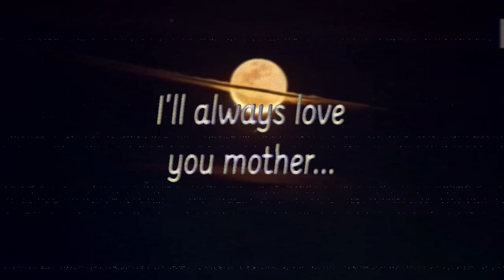Up there...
I recorded myself playing VR chat, i thought it was going to be a goofy little gameplay, but i wanted to turn this into something for my AU

THIS IS NOT CANON TO THE MOD, IT'S FOR AN AU

Stadium Edition - Slóter
Nautical Springs AU - Me

About Nautical Springs

An AU that revolves around the world of my OCs, and Dave and Bambi characters (Popcorn Edition, Stadium Edition, Omlette Edition, you get the deal lmao)

Dave and Bambi visit some new towns that are different from Golden Apple Village. (Rose Swing Town, Anchor's Peak, Popcorn Location, Stadium City, and Cherry Sakura Town)

Edited in Clipchamp